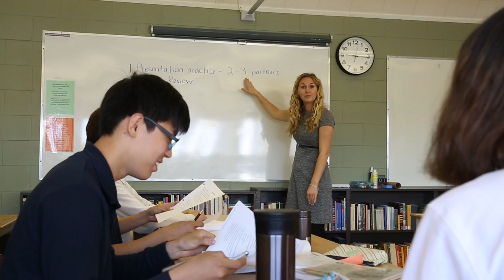Great Lakes Christian High School: North American Admissions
Great Lakes Christian High School (GLCHS) has been welcoming students since 1952. GLCHS is an affordable independent high school option for those living in the Niagara Region and throughout North America.